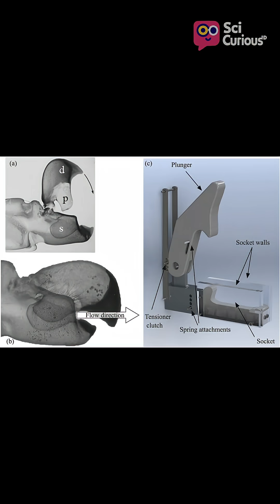The Pistol Shrimp’s Underwater Gunshot Explained!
Discover the insane science behind the pistol shrimp—an animal so tiny, yet powerful enough to create a literal sonic boom underwater. Learn how its snapping claw generates cavitation bubbles, scorching temperatures, and shockwaves louder than a jet engine.

SciCuriousID is an independent educational initiative dedicated to exploring science, history, technology, culture, and global phenomena. All content is produced for learning and public knowledge purposes, prioritizing accessibility, accuracy, and a research-based approach.

Digital avatars, AI-generated narration, and visual elements featured on this channel are entirely fictional. They serve solely as creative tools for educational storytelling and do not depict or impersonate any real individuals, organizations, or endorsements. Any resemblance to actual persons is purely coincidental.

Information presented is based on reputable academic sources, established scientific consensus, and publicly available research available at the time of production. However, as knowledge continually evolves, SciCuriousID cannot guarantee absolute completeness or perpetual accuracy. Viewers are encouraged to verify information independently through credible scholarly literature and professional sources. This content should not be used as a substitute for professional advice in fields such as medicine, law, psychology, finance, engineering, or other specialized disciplines.

All visual, audio, and written materials are original, properly licensed, or used under fair educational use. If any copyrighted material appears inadvertently, SciCuriousID will promptly take corrective action upon receiving valid notice.

AI-assisted tools may support aspects of production—including visuals, narration, and scriptwriting—in a transparent and ethical manner. No AI systems used in production collect, store, or process personal viewer data. All viewer interactions are governed solely by the privacy and data-handling policies of the hosting platform.

By accessing SciCuriousID content, viewers acknowledge that the material is intended exclusively for educational and informational purposes. SciCuriousID assumes no liability for interpretations, applications, or decisions made beyond this educational scope.